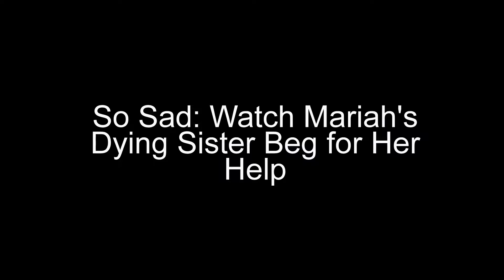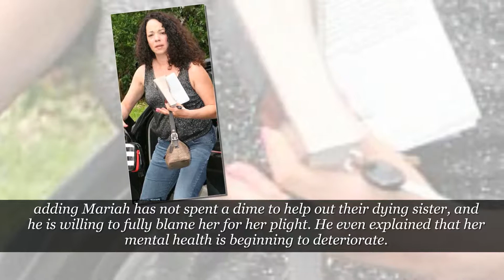So Sad: Watch Mariah's Dying Sister Beg for Her Help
Mariah Carey has been riding high during her Las Vegas residency, but unfortunately, her sister Alison has been having a tough time.

The 54-year-old recovering drug addict has been fighting for her life and wants her famous sister's help.